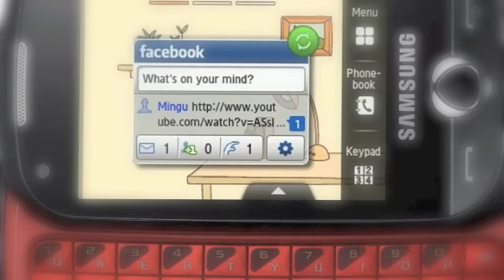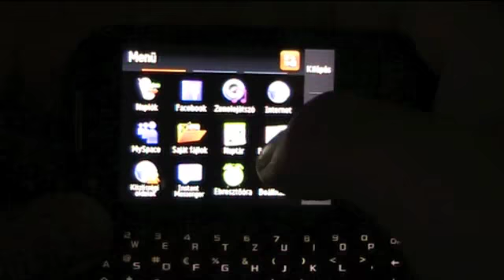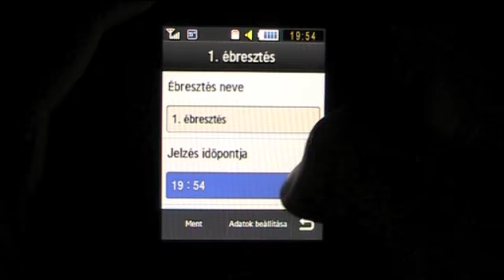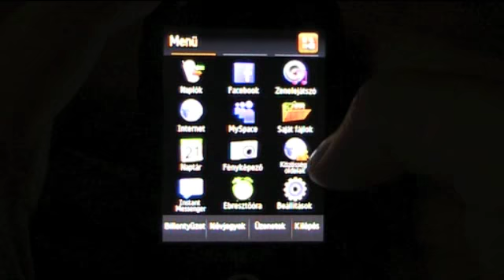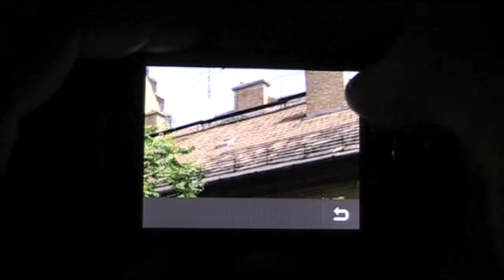Samsung B5310 Corby Pro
UI and speed of the Samsung B5310 Corby Pro.